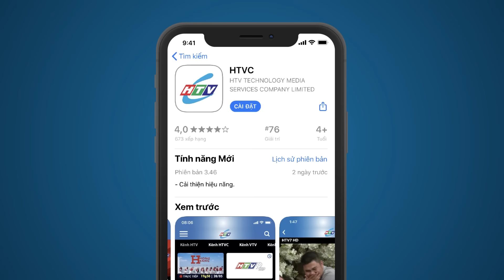Khế Ước Hôn Nhân - Tập 3 | HTV Phim Tình Cảm Việt Nam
Xem Tivi trực tuyến tại HPLUS (HTVC):
✅ Web / Wap mobile :
► Smart TV /STB : Tải HTVC for Android TV